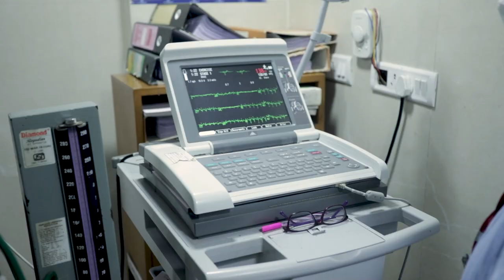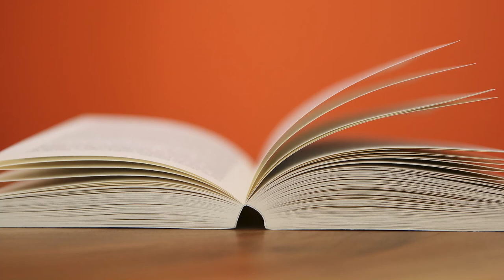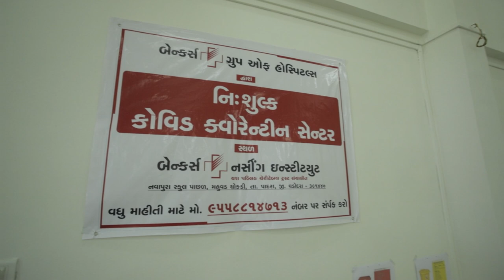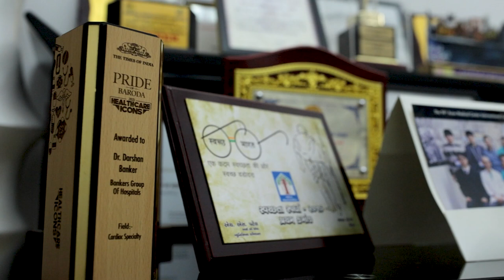Bankers Heart Corporate Film| Hospital corporate film|Hospital corporate Video|Video Agency in India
Film-  Bankers Heart Institute Corporate Film
Duration- 04 minutes 32 secs
Service name- Bankers Heart Institute Corporate Film
Client name- Bankers Heart Institute, Vadodara

Bankers Heart Institute - Caring for Your Heart, Always

At Bankers Heart Institute, Vadodara, we pride ourselves on offering advanced cardiac care with state-of-the-art technology and a compassionate team of specialists. Our commitment to saving lives and enhancing the quality of life is at the core of everything we do.

Discover our journey of excellence in heart care through this inspiring corporate film. Learn more about our cutting-edge facilities, innovative treatments, and the passionate
healthcare professionals dedicated to your heart health.

A Superspeciality Cardiac Centre that offers excellent Heart Care, is built with highest standards at prime and quiet location on Old Padra Road, Vadodara.

The 57 bedded Cardiac Care Centre is climate controlled & offers facilities like 24X7 emergency Cardiac care, ICCU attended by Physician (MD), state of the art Operation Theatre, Siemens Flat Detector (Digital) Catheterisation lab, Vivid 7 Colour Doppler Machine, Computerised Treadmill Test Machine, Round the clock Pharmacy, Pathology, Radiology & Ambulance Services. It also has essential infrastructural amenities like Generator, Sterlization system,Central Oxygen & Suction system, Canteen, Communication system, Medical Record Keeping etc.

What We Offer:

Advanced diagnostics and treatment for heart conditions
Expert cardiologists, surgeons, and staff
Personalized care for every patient
Comprehensive heart health services under one roof
Watch this film and see how we make a difference in cardiac care for the people of Vadodara and beyond.